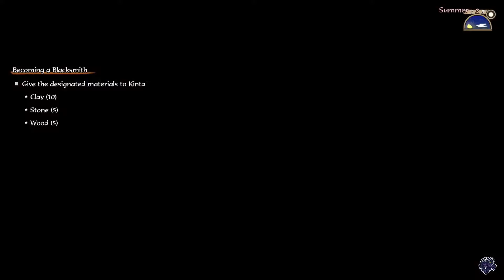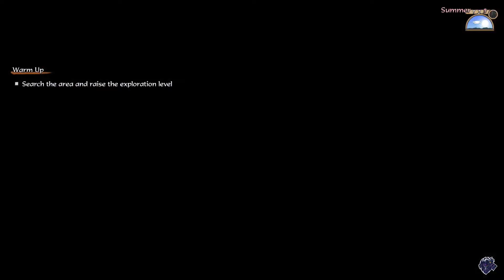Sakuna: Of Rice and Rune - Harvesting, Training & Eggplant Hollow - Nintendo Switch #4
Episode 4 of Sakuna: Of Rice and Rune
Sakuna: Of Rice and Rune - Harvesting, Training & Eggplant Hollow Gameplay

Spoiled harvest goddess Sakuna finds herself banished from her opulent celestial home to an island overrun with demons. In the untamed wilderness, she must rediscover her birthright as the daughter of a warrior god and harvest goddess by weathering the elements, fighting monsters, and cultivating rice, the source of her power. By her side in this forbidding place is her guardian Tama and a group of outcast humans. Together, these unlikely companions must join hands to tame both the soil and the demons of Hinoe Island.